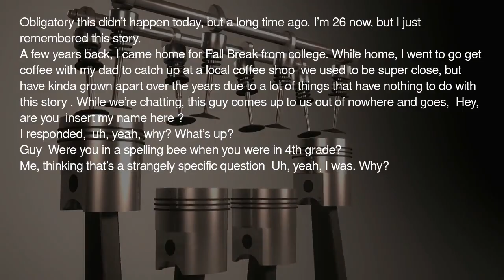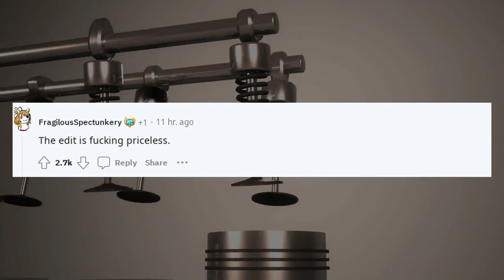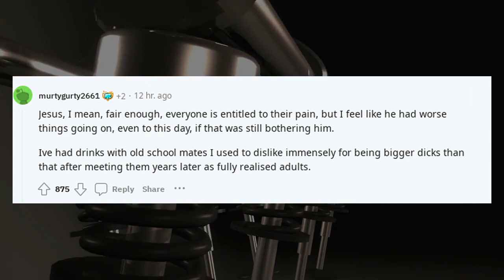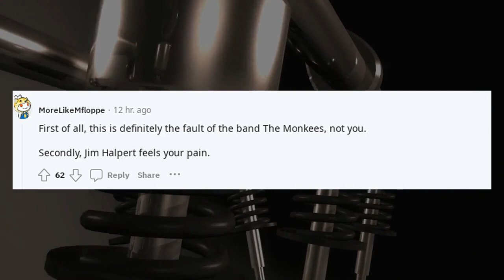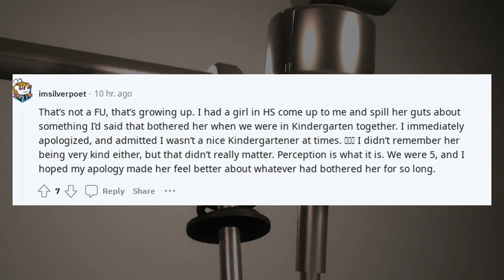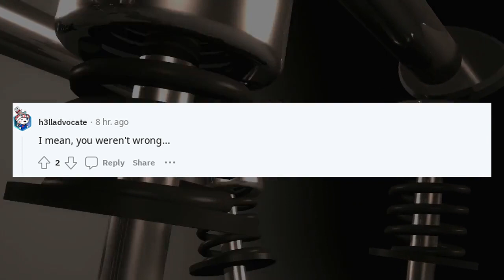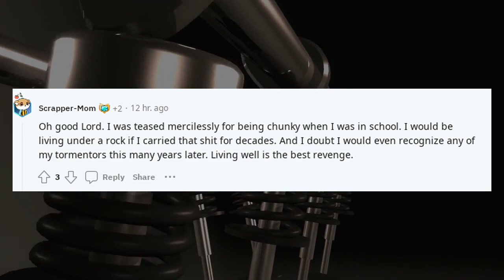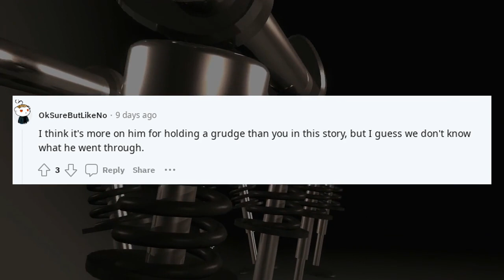Reddit confessions reaction | TIFU by being an asshole when I was 9